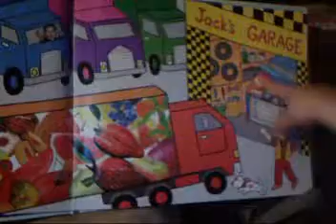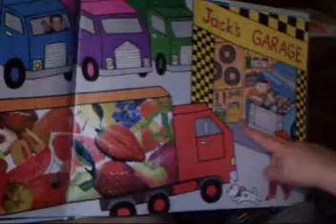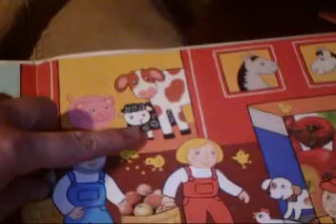Asher Reads "Truck Driver Tom"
In this episode Asher identifies many objects in the first two pages of the children's classic "Truck Driver Tom"